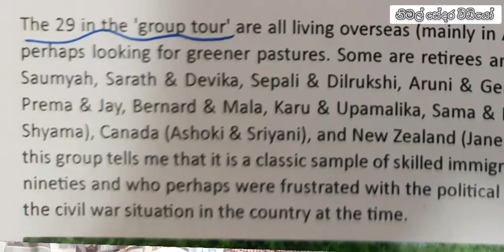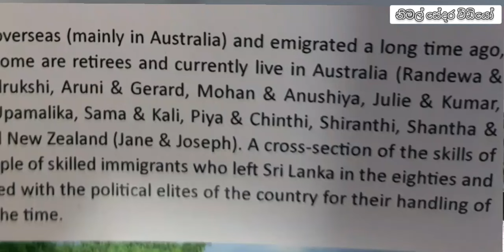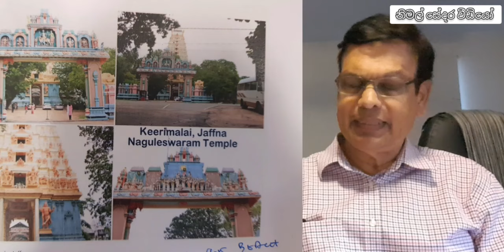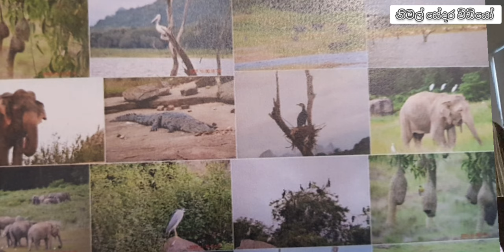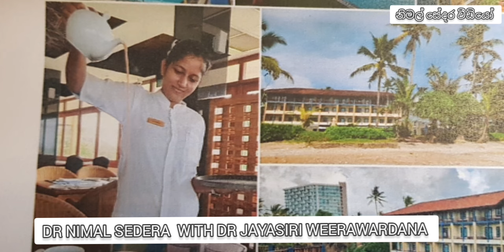How Australian migrants toured Sri lanka